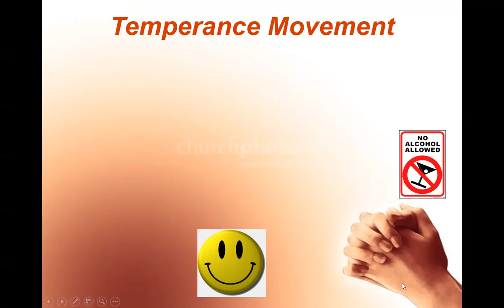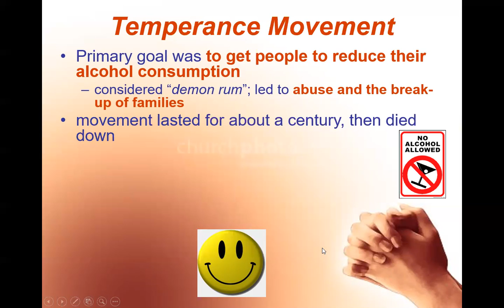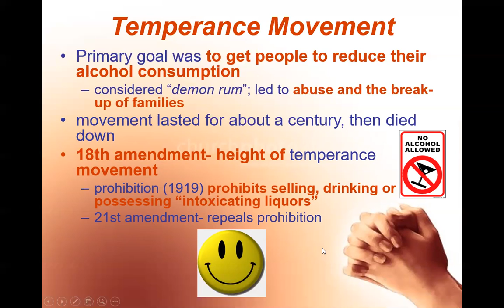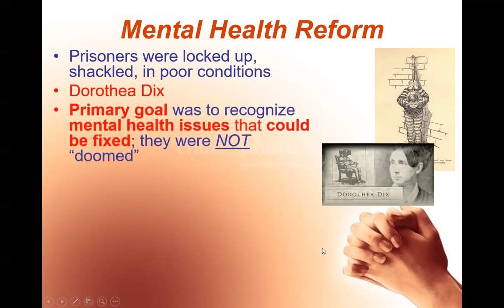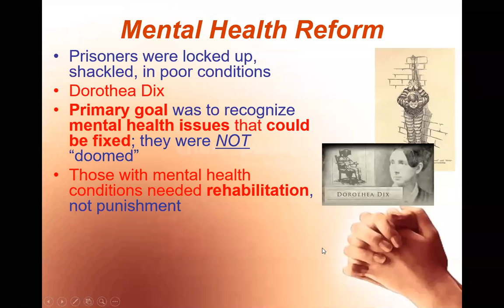Temperance Movement and Mental Health Reform VIDEO NOTES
We examine the movement to curb the drinking of alcohol and pushing for better treatment of those with mental health issues.